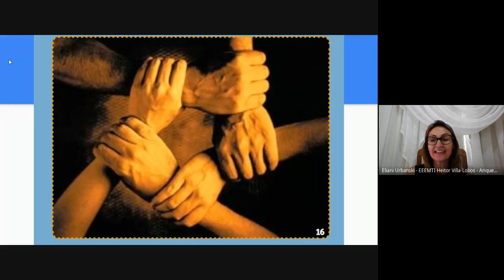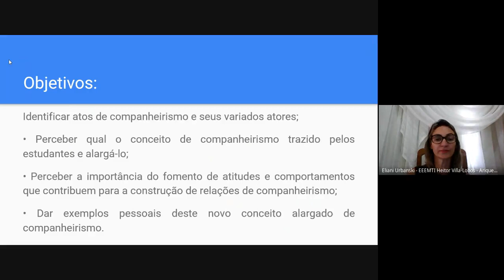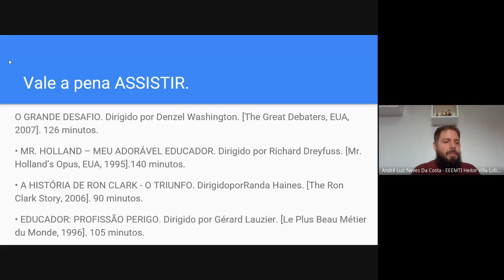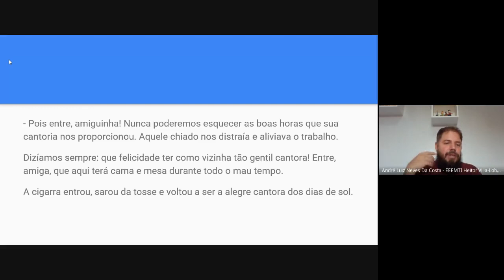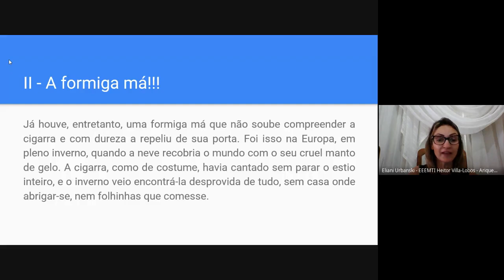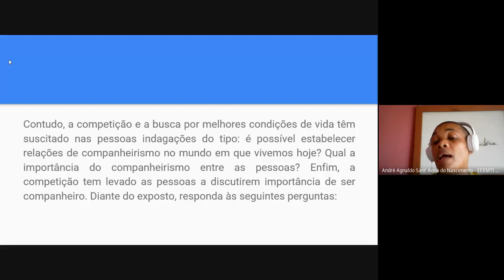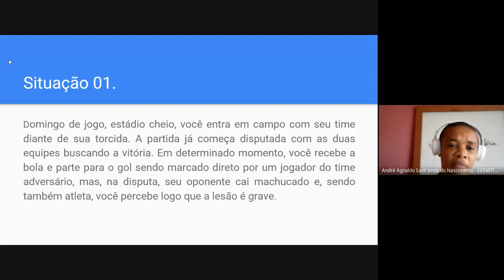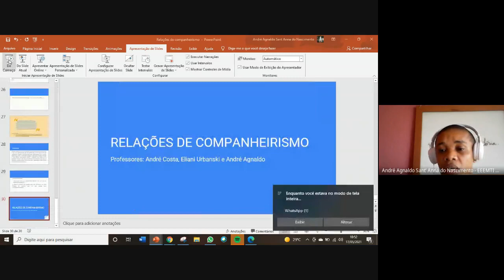RELAÇÕES DE COMPANHEIRISMO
O trabalho de discussão acerca do tema relações de companheirismo nas escolas é de grande relevância nos dias de hoje em virtude da constante busca do homem contemporâneo por melhores condições de vida. Ser competitivo tem sido encarado como uma característica essencial para aqueles que pretendem galgar melhores postos de trabalho dentro da tônica de um mundo globalizado e, neste sentido, faz-se urgente, na escola, o aparecimento de um movimento contrário à naturalização da visão de que é impossível construir relações de companheirismo dentro desse mundo.
Diante disso, os educadores apresentam-se como peças principais do trabalho de fomento de atitudes e comportamentos positivos nos estudantes, trabalho este que, por ventura, os ajudarão a ter um projeto de vida que visa construir relações de amizade e companheirismo em todas as instâncias da vida social do mundo contemporâneo da qual ele participa, escola, trabalho ou comunidade.
Sendo assim, esta aula busca conhecer qual o conceito de companheirismo os estudantes têm, através de exemplos práticos do dia a dia, bem como, reforçar o sentimento de que é possível e importante construir relações de companheirismo no mundo atual.